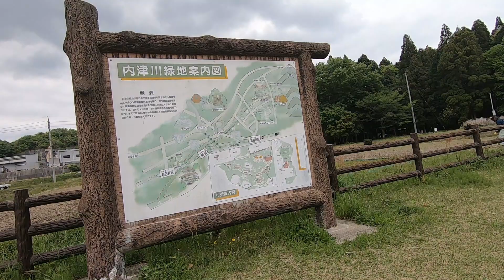【散歩】春日井市・内津川緑地（後編）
愛知県春日井市・内津川緑地の散歩、後編です。距離的にはそんなに長くはありませんが、とても快適な散歩コースでした。